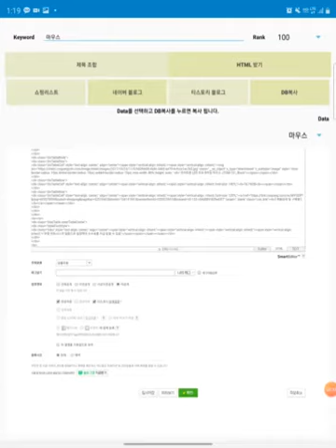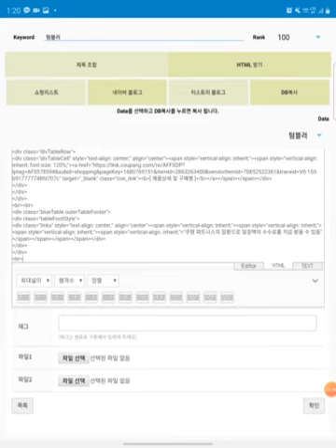App Pars 테스트 영상